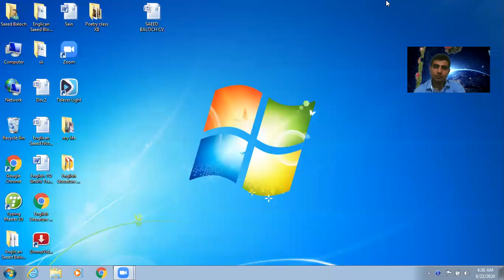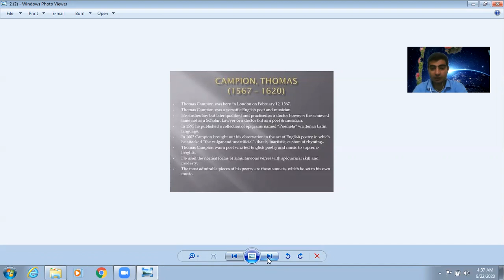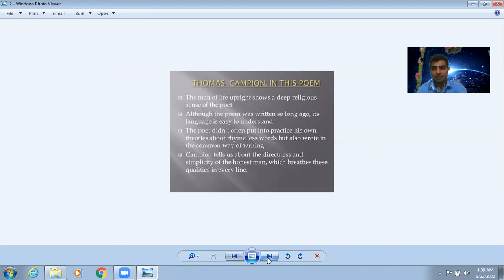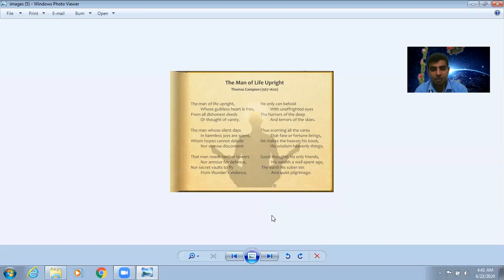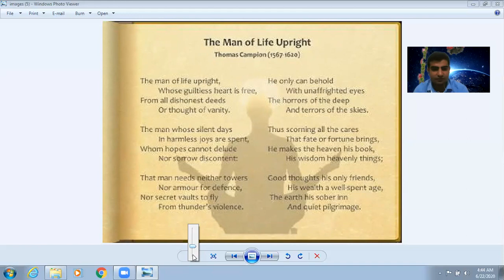class xii poem 2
The man of life upright by Thomas Campion